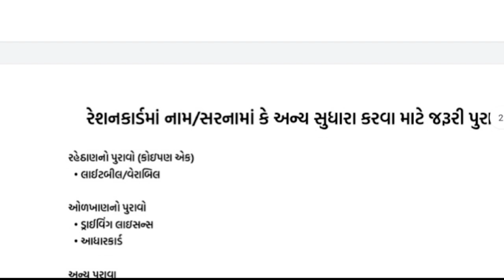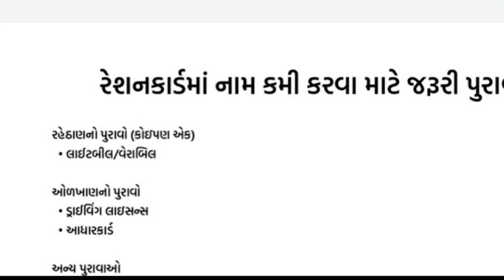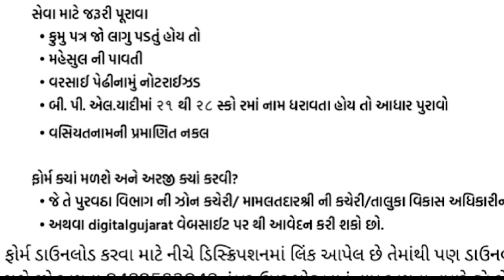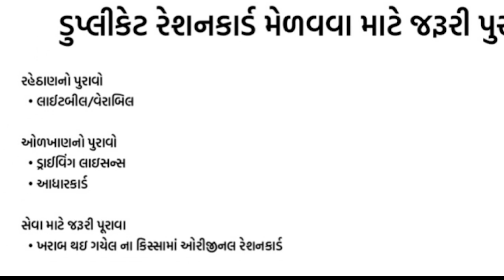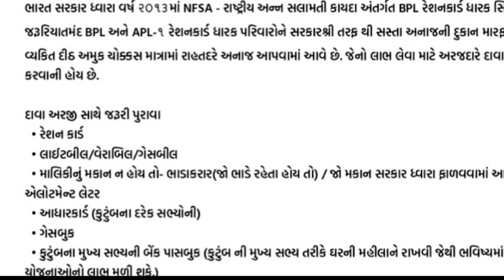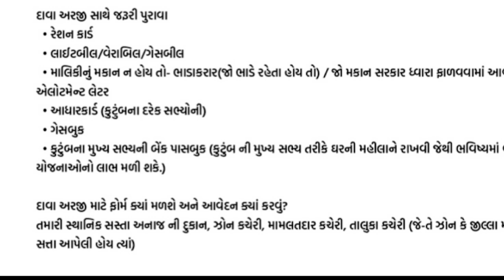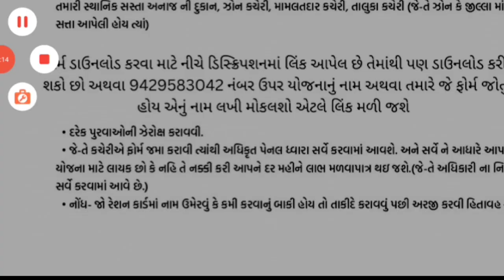રેશનકાર્ડમાં લગતા તમામ પ્રશ્નોનું નિરાકરણ માત્ર એક જ વીડિયોમાં જુઓ || Ration Card Solutation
રેશનકાર્ડમાં નામ/ સરનામાં કે અન્ય સુધારા કરવા માટે જરૂરી પુરાવા સાથે ફોર્મ પણ મળી જશે

રેશનકાર્ડમાં નામ કમી કરવા માટે જરૂરી પુરાવા સાથે ફોર્મ પણ મળી જશે

ડુપ્લિકેટ રેશનકાર્ડ મેળવવા માટે જરૂરી પુરાવા સાથે ફોર્મ પણ મળી જશે

રેશનકાર્ડ વિભાજન કે અલગ કરવા માટે જરૂરી પુરાવા સાથે ફોર્મ પણ મળી જશે

રેશનકાર્ડમાં નામ ઉમેરવા માટે જરૂરી પુરાવા સાથે ફોર્મ પણ મળી જશે

NFSA-રાષ્ટ્રીય અન્ન સલામતી કાયદો-૨૦૧૩ અંતર્ગત જરૂરિયાતમંદ (APL-૧ અને BPL રેશનકાર્ડ ધારક) પરિવારોને દરમહીને રાહતદરે અનાજ મેળવવા દાવા અરજીની માહીતી